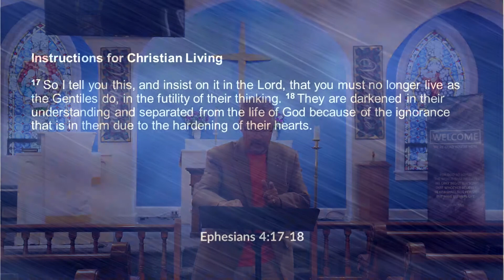Your Truth? - Midweek Message - 6-1-22 | 3-in-1 Fellowship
Truth Decay: Your Truth?

Ephesians 4:17-18

3-in-1 Fellowship is a combined ministry of the United Methodist Church

Dorsey Emmanuel: 6951 Dorsey Rd. Elkridge
Melville Chapel: 5660 Furnace Ave. Elkridge
Wesley Chapel: 7745 Waterloo Rd Jessup